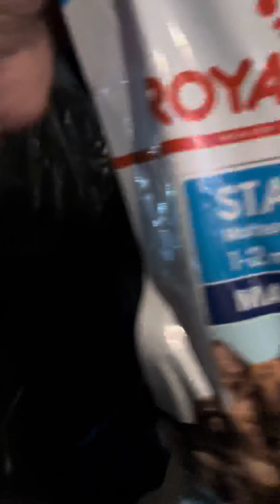Amader barir new member Lisa🥰